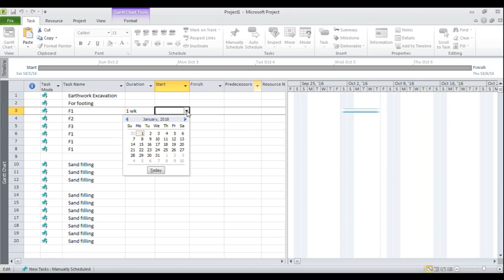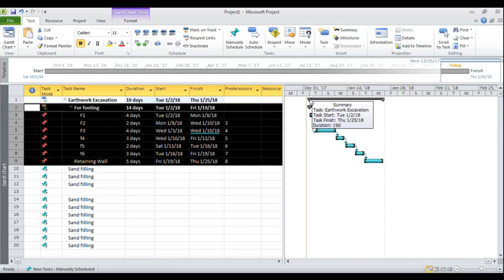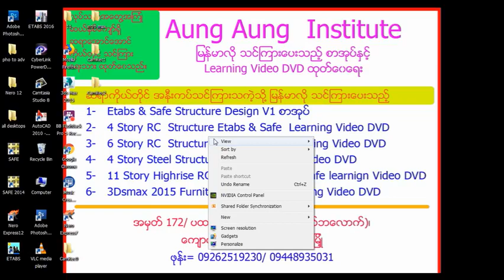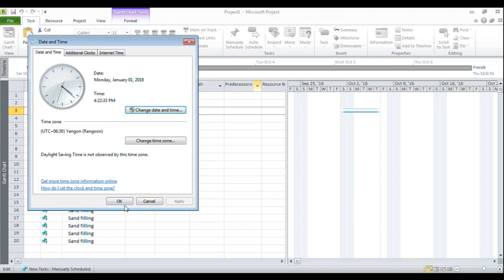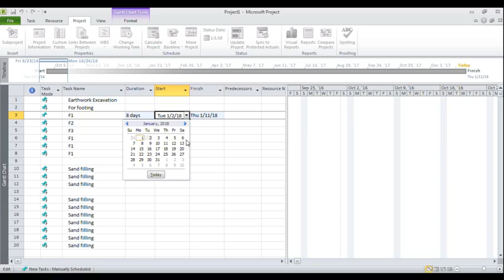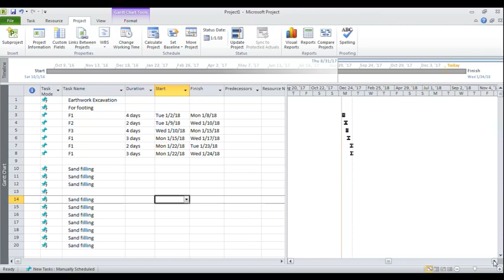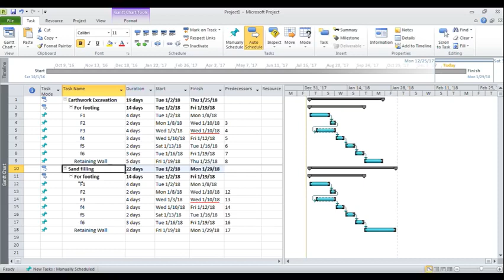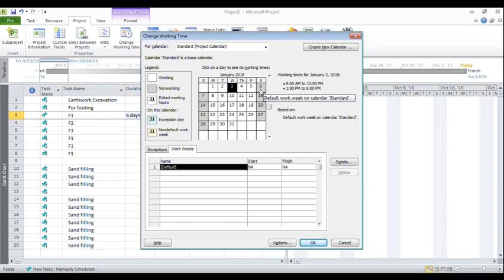Microsoft Project Basic (Myanmar)